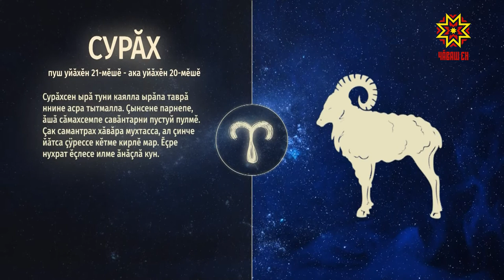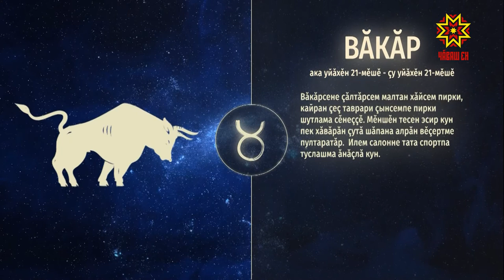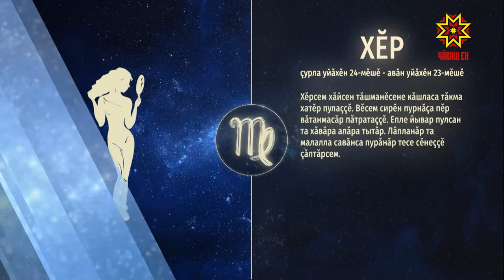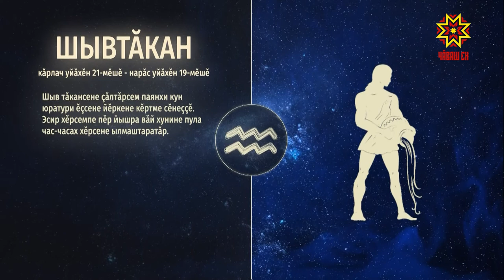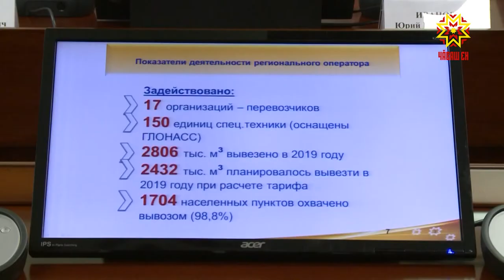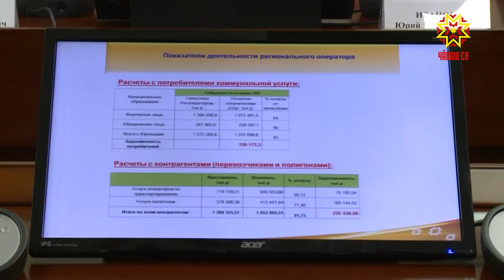Ир пулсан. Выпуск 26.03.2020